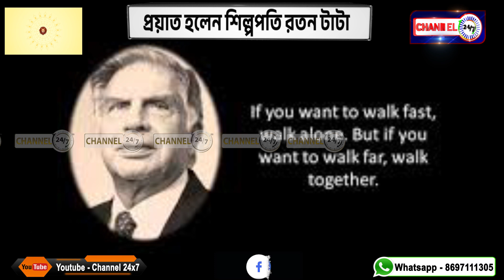প্রয়াত হলেন শিল্পপতি রতন টাটা